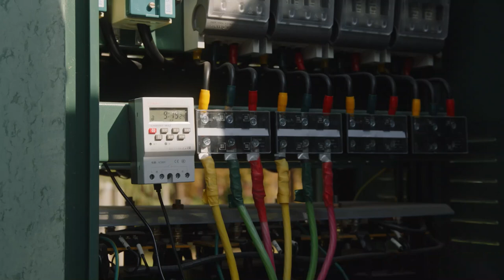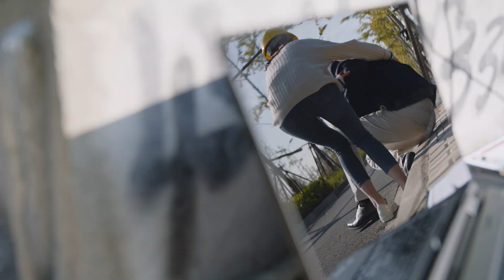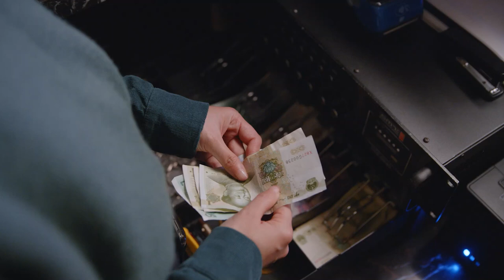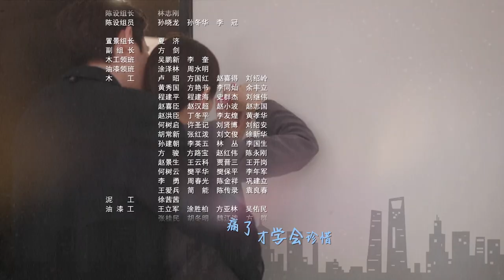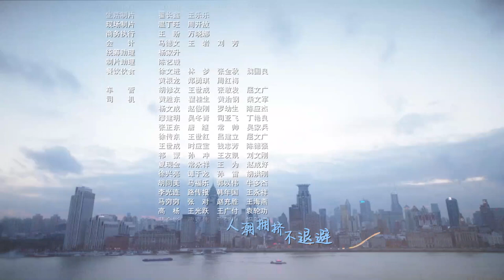【MULTI SUB】To Dear Myself EP20 | Zhu Yi Long, Liu Shi Shi | The road to finding happiness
Synopsis:
Three female friends – Li Si Yu, Gu Xiao Ling, and Zhang Zhi Zhi – have a close bond and a shared goal: to make a success of their busy urban lives.

But their lives have taken very different paths and now present them with a host of very different obstacles.

Li Si Yu is a focused woman with a brilliant career as a sales rep. She thinks she has met her perfect match with a boyfriend who also has a successful career. However, when he suddenly loses his job, the pressure starts to take a toll on their relationship.

Things are a little different for Gu Xiao Ling, who has been holding out for Mr. Right. Beautiful and attractive, she has always relied on her many charms to help her on her quest, but she discovers that age is no longer on her side… until she meets a certain someone.

Zhang Zhi Zhi, meanwhile, wants a quiet life. She has a husband and adoring young daughter, as well as an unassuming office job. But things take an unexpected turn when she discovers that her husband is having an affair. Things get even worse when he finds his job is under threat and then falls ill. Can Zhang Zhi Zhi forgive his wrongdoings?

Will the trio find happiness? And can their friendship help them through the rough times – and the smooth?